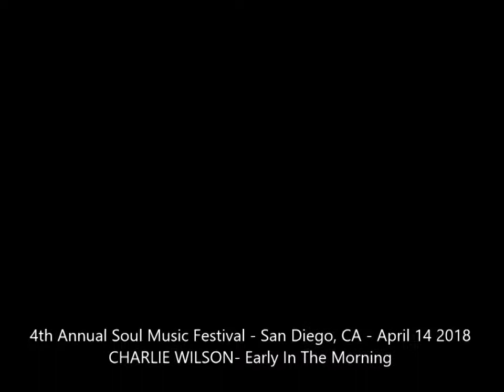Charlie Wilson - Early in the Morning (LIVE) in San Diego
Uncle Charlie performing at the 4th Annual Soul Music Festival in San Diego at the Valley View Casino Center, April 14 2018